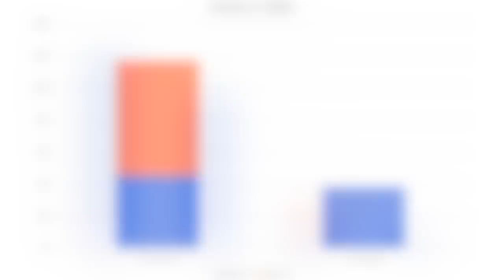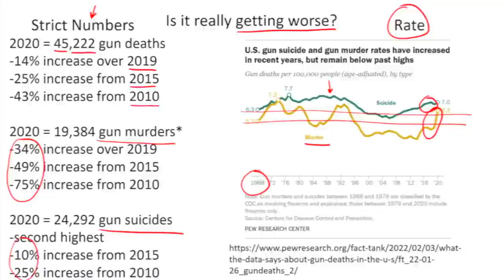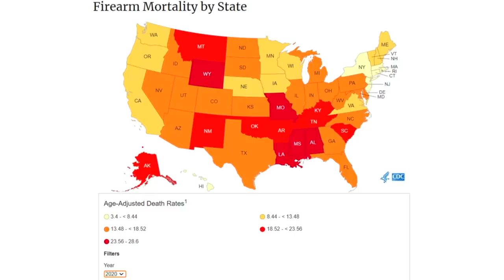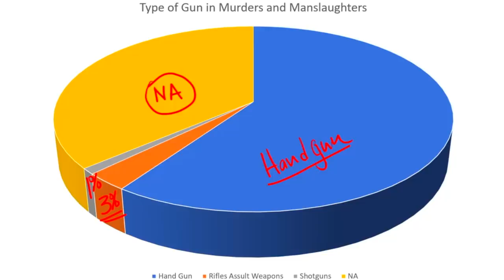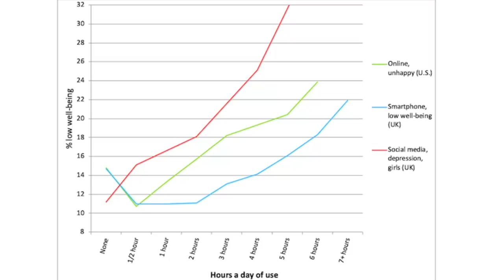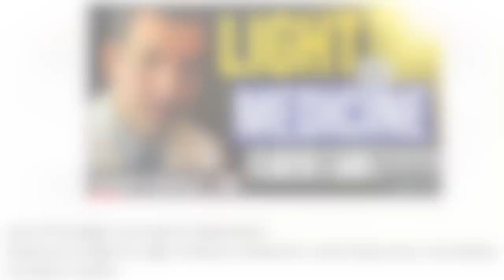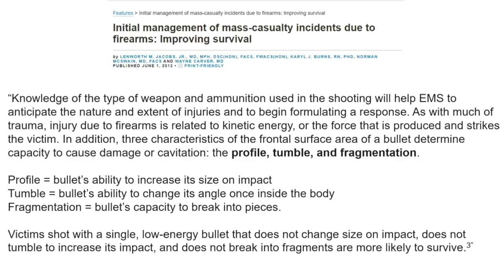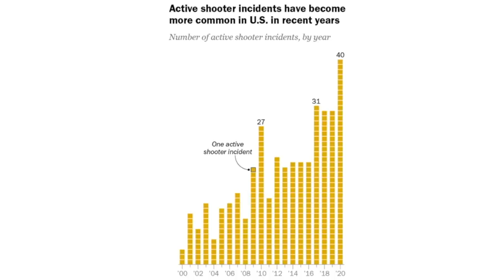Firearm Violence & Suicide Explained Clearly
Roger Seheult, MD of MedCram explains gun violence & suicide in the United States from a medical, public health, and data perspective.

LINKS / REFERENCES:

Initial management of mass-casualty incidents due to firearms: Improving survival (ACS)

What the data says about gun deaths in the U.S. (Pew)

Gun laws where guns take the most lives (Latin America Reports)

Two Professors Found What Creates a Mass Shooter. Will Politicians Pay Attention? (Politico)

Current Causes of Death in Children and Adolescents in the United States (NEJM)

Increases in Depression, Self‐Harm, and Suicide Among U.S. Adolescents After 2012 and Links to Technology Use: Possible Mechanisms (Psychiatry Online)

Visit MedCram.com for more updates on public health, rising gun violence, gun violence health crisis, surge in u.s. gun violence,